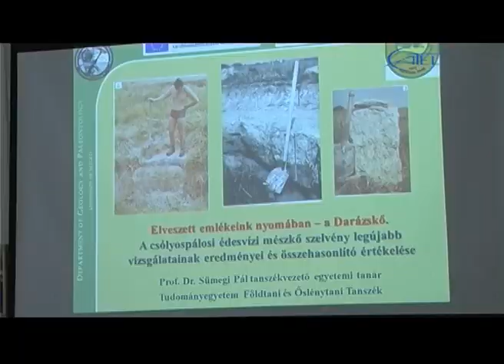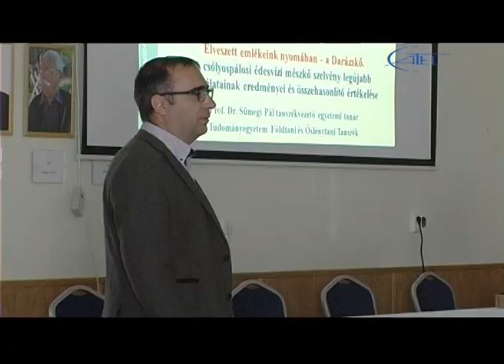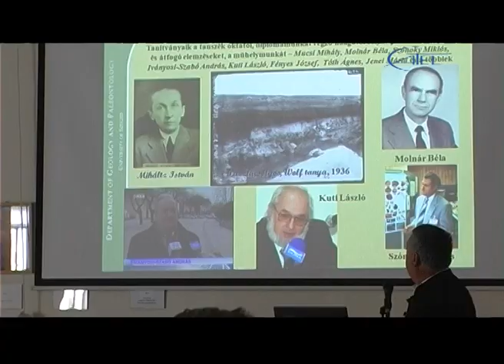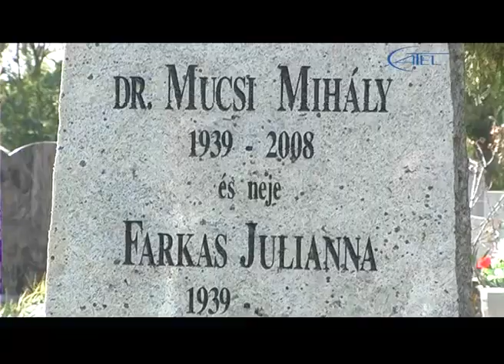GEOTÓP Nap Csólyospáloson